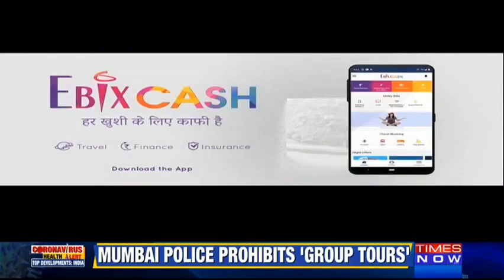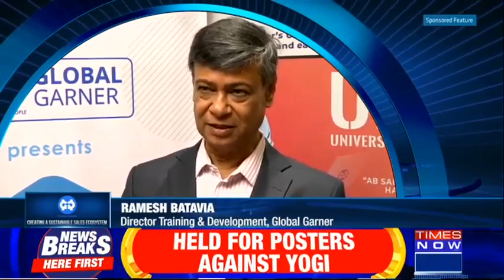Times Now coverage on Global Garner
Global Garner got covered by Times Now.